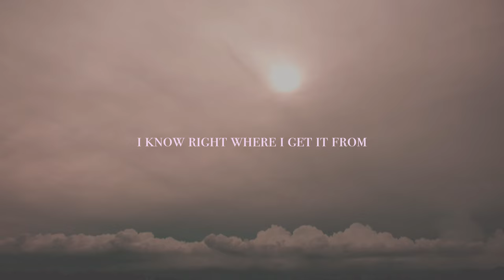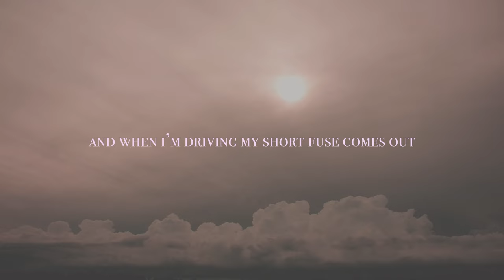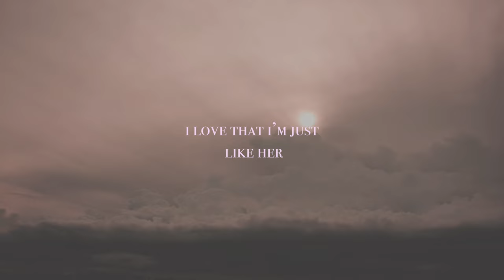Halle Kearns - Like Her (Lyric Video)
Halle Kearns - Like Her

LYRICS
She can watch a storm roll in like she's watching a movie
Now something 'bout the wind and rain I can't explain what it does to me
She can walk in a room and walk out knowing everyone
Nah, there ain't no doubt
I know right where I get it from

Like her, big dreams never scared me
I see it now on most days
Even though I didn't always
Like her, but now I'm finding out
For so much better than worse
I love that I'm just like her

It's in the way I make my own rules but can't make my mind up
And when I'm driving my short fuse comes out when traffics piled up
Yeah growing up I never thought I'd see the world the way that she does
Now it's clear as day I wouldn't have it any other way, cause

Like her fire and her fight
When she's wrong she's still right
The more I'm livin' I learn

She's got that spark in her eye
A stubborn heart deep inside
Just like mine